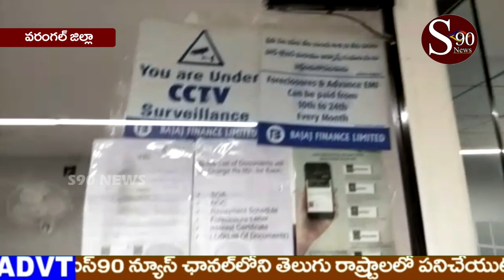WARANGAL // కస్టమర్లను నిలువు దోపిడీ చేస్తున్న బజాజ్ ఫైనల్స్ //S90 NEWS CHANNEL